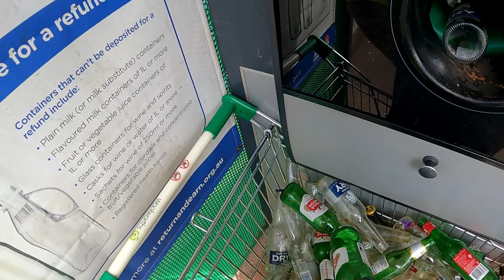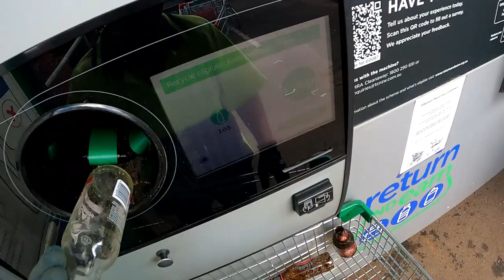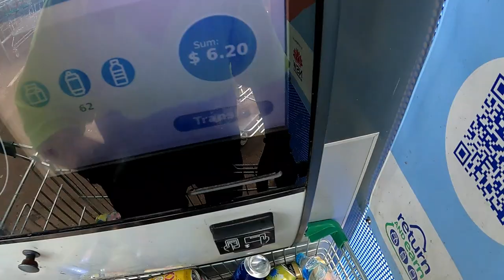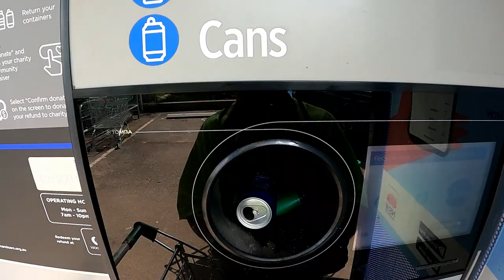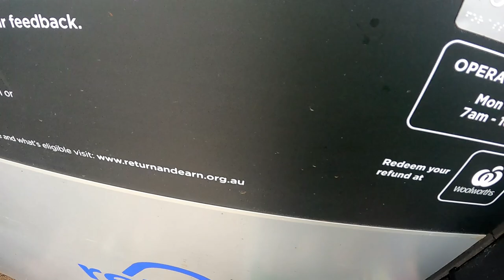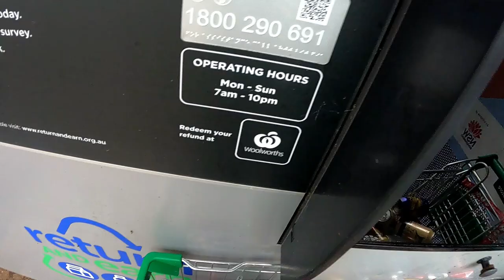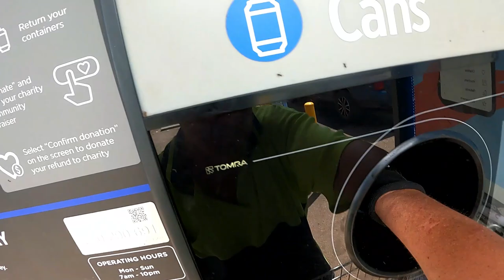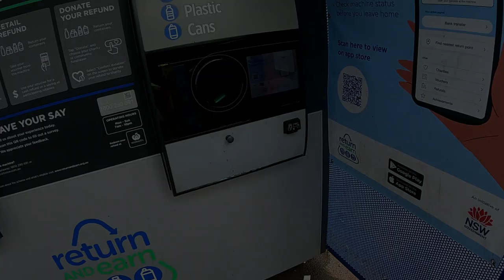DUMPSTER DIVING Doing Our Duty!!! Follow Up The Weather Is Turning It On